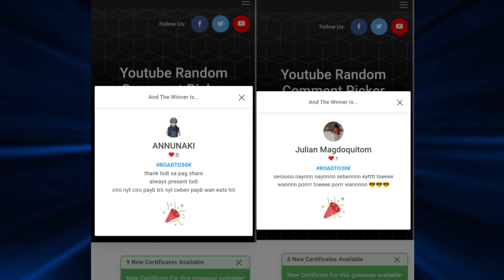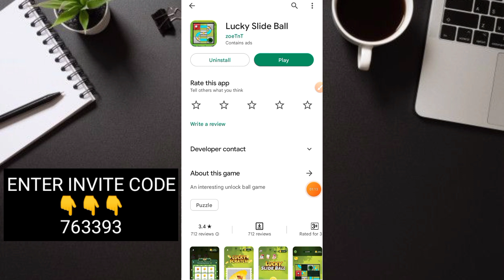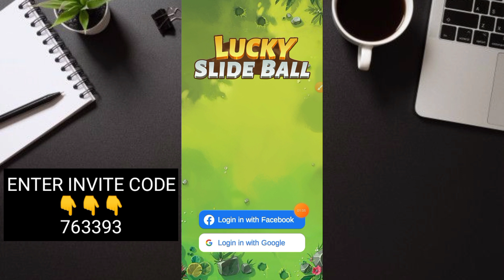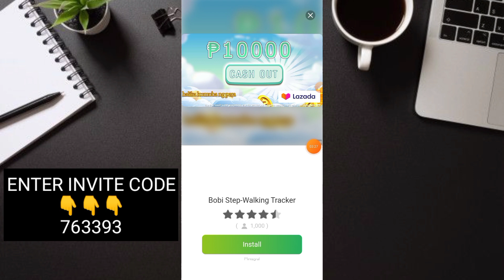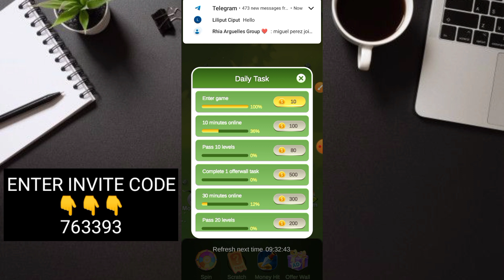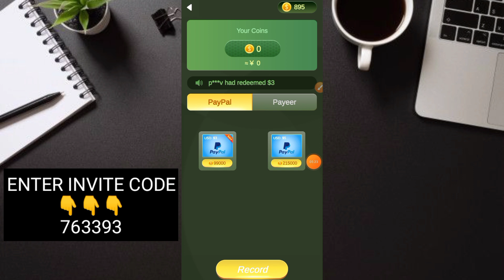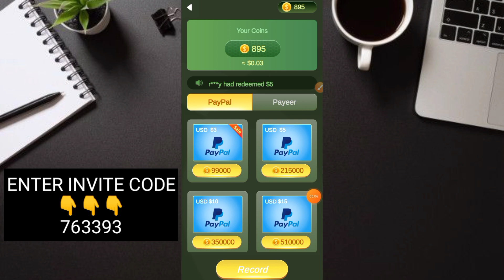FREE EARNING APP : FREE ₱1,092 1MINS RECIEVE AGAD! WITH PROOF OF PAYMENT LUCKY SLIDE BALL APP REVIEW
➡️763393

JaysonTV
philippinestodayapp
philippinestodayapp2022
legitpayingapps
earnmoneyonline
makingmoneyonline
gcashearnmoney
freegcashmoney
freegcashmoneyonline
howtobindgcashnumber
freeearningapp
freeearnmoney
howtoearngcash2022
howtoearnmoneywithgcash2022
gcashlivewithdrawal
gcashapp2022
panokumitasagcash
librengperasagcash
freegcashsaapplicationnato